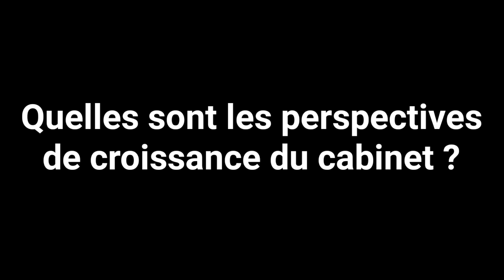Nicola Lohrey , Managing Partner, Rödl & Partner France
Nicola Lohrey , Managing Partner, Rödl & Partner France présente Rödl & Partner, évoque les perspectives de croissance du cabinet et sa récente nomination au sein du directoire de Rödl & Partner.